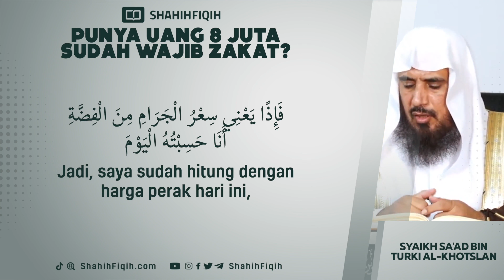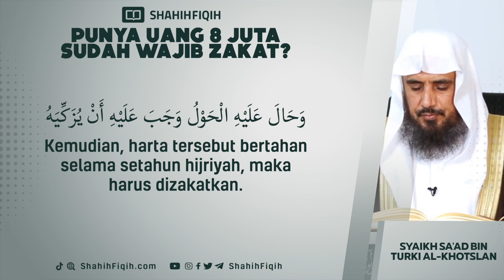Punya Uang 8 Juta Sudah Wajib Zakat? - Syaikh Sa'ad bin Turki Al-Khotslan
🔹 WAJIB UNTUK SEGERA MENGELUARKAN ZAKAT

PERTANYAAN :
Bolehkah mengeluarkan zakat harta di bulan apa saja, ataukah harus mengeluarkan zakat di bulan Ramadhan yang diberkahi?

JAWABAN :
Mengeluarkan zakat tidak harus di bulan Ramadhan, bahkan seseorang mengeluarkan zakatnya jika hartanya telah mencapai haul/genap setahun (jika mencapai nishab atau batas nilai terendah yang terkena zakat), dan tidak boleh menundanya kecuali sebentar saja, yaitu menundanya untuk mengetahui siapa yang paling membutuhkan, atau untuk mencapai waktu yang memiliki keutamaan (seperti Ramadhan tadi) jika tidak jauh jaraknya.

Adapun menundanya hingga waktu yang lama maka sesungguhnya hal itu tidak boleh, karena zakat wajib dikeluarkan seketika, karena dia termasuk kewajiban, dan hukum asal pada semua kewajiban adalah dengan melakukannya segera, kecuali ada dalil yang menunjukkan kebolehan untuk menundanya.

(Fatawaa Nuurun Alad Darb, jilid 7 hlm. 106)

Syaikh Sa'ad bin Turki al Khotslan

Syaikh Sa'ad bin Nashir Asy Syitsri

Syaikh Abdurrozzaq bin Abdulmuhsin Al-Badr

Syaikh Sulaiman bin Salimullah Ar-Ruhaily

Syaikh Shalih bin Abdillah bin Hamd al-Ushoimi

Syaikh Shalih bin Fuzan bin Abdillah Al Fauzan

Syaikh Muhammad Mukhtar Asy Syinqithi

Syaikh Shalih bin Muhammad Al Luhaidan

Syaikh Muhammad bin Shalih Al-Utsaimin

Syaikh Abdul Aziz bin Abdullah bin Baz